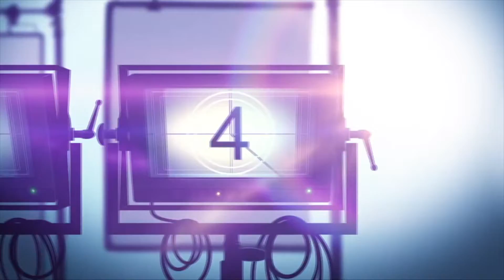Screamfest '22 Interviews: Jillian Kinsey, Avital Ash, Natasha Halevi | "GIVE ME AN A"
Give me an A is a comedy horror scifi anthology movie that expands the importance of bodily autonomy and addresses the issues of a democracy that does not protect the needs of the majority of the population